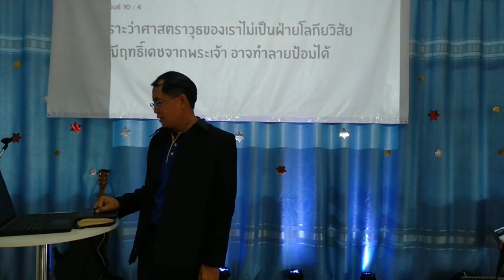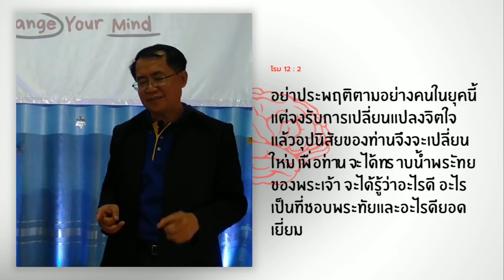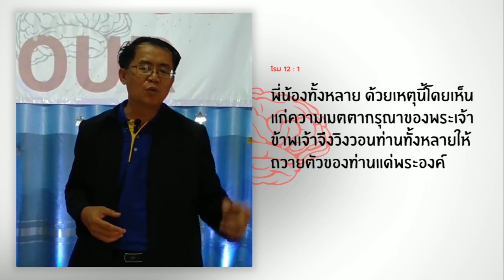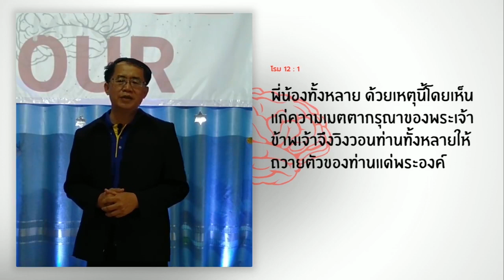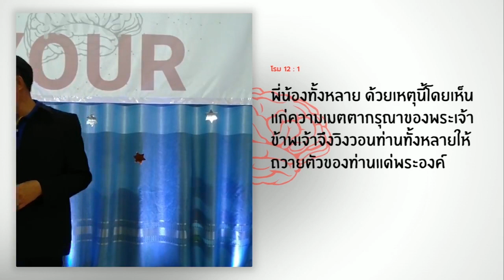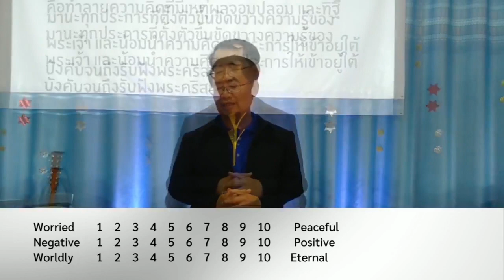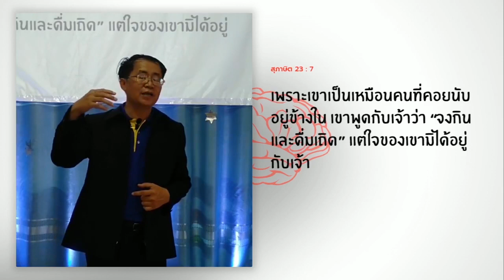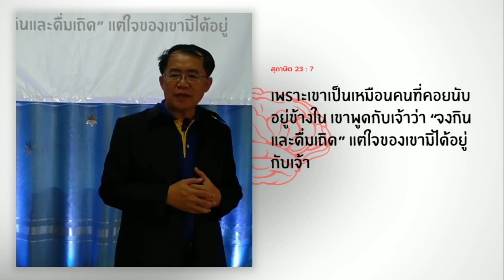ความคิดกำหนดชีวิต - เปลี่ยนความคิดของคุณ (อ.คเชนทร์ แก้วเข้ม) คริสตจักรแห่งชีวิต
สวัสดิภาพ ความปลอดภัย สันติสุข ความยินดี ความอุดมสมบูรณ์ ความชื่นชมยินดีสุขภาพที่ดี ความแข็งแรง เบิกบานใจ ความสุข

เราได้รับสิทธิพิเศษที่จะได้ทูลต่อพระเจ้าและพระเจ้าสัญญาว่าจะฟังเมื่อเราทูลขอและอธิษฐาน

เนื้อหนังนี้มีการสู้รบมีสงครามมีการแย่งชิงเพื่อยึดพื้นที่
สนามความคิดเป็นที่ช่วงชิงระหว่างความคิดที่ชอบธรรมกับความคิดของเนื้อหนัง

ศัตรูของเราคือมารอำนาจมืดและอำนาจจอมปลอม
ที่ใช้ความคิดเหตุผลจอมปลอมมาจากมาร
คือให้คริสเตียนไม่ยึดกับความจริง
บิดเบือนความจริง

ความจริงของความคิดเป็นสนามช่วงชิงผู้เชื่อช่วงชิงพื้นที่ระหว่างเนื้อหนังและฝ่ายวิญญาณมีการต่อสู้กันทางความคิด

7 มิถุนายน 2020
Alive Church